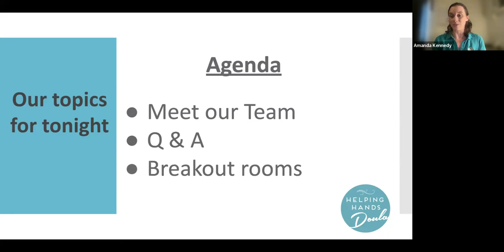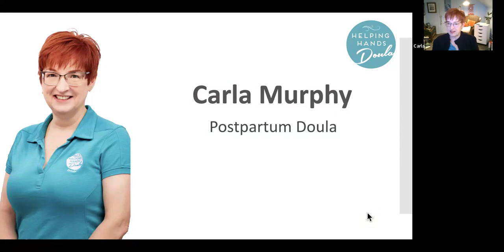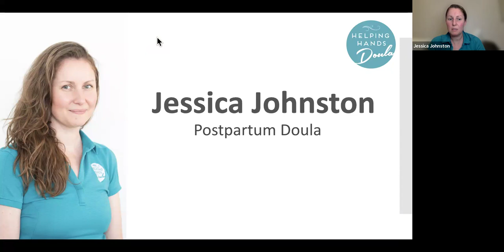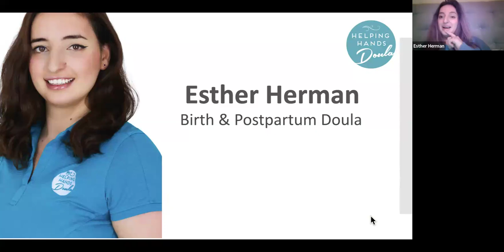Meet the Experts: Favourite Resources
Join our Doulas as they help you build your list of resources by sharing their own favourites.

↠Ask us how you can add DOULAS to your baby registry↞

Helping Hands Doula is a compassionate group of women whom provide professional education and hands on support during pregnancy, childbirth, and new parenting. Virtual support and in-person care in the Greater Toronto Area. Helping families is what we do BEST! Hang around to learn our tips and tricks to make this life transition just a little bit easier. Check out our Q & A videos to learn more about how a doula can increase your prenatal, birth & new parenting experience of meeting your baby for the first time!

Toronto & GTA and ANYWHERE on EARTH